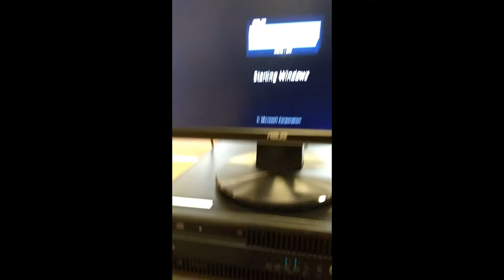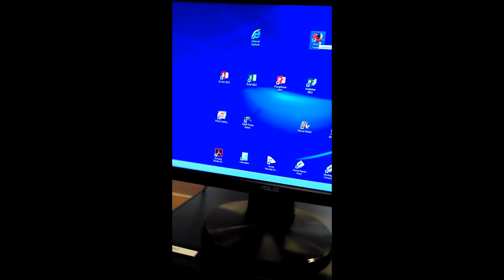Kentwood Library - Get On Computer Without Library Card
Share, Like, Sucribe, i need the subs

Music Playing Through out the whole vid : Fuck Love - XXXTENTACION-17

And No I Dont Own The Copy Right To Any Of The Music Playing In This Video